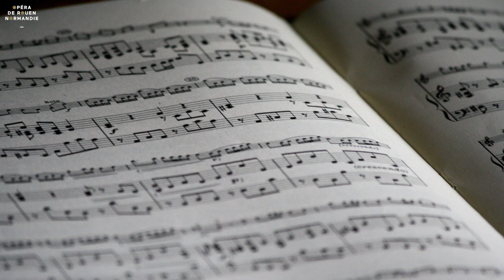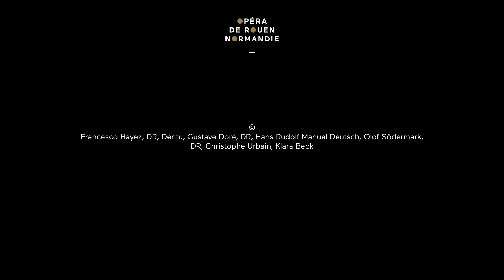Gioacchino Rossini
Compositeur italien, surnommé cygne de pesaro, on lu doit plusieurs opéras et une recette culinaire.

À partir du 27 septembre, écoutez son plus célèbre opéra, Le Barbier de Séville à Rouen